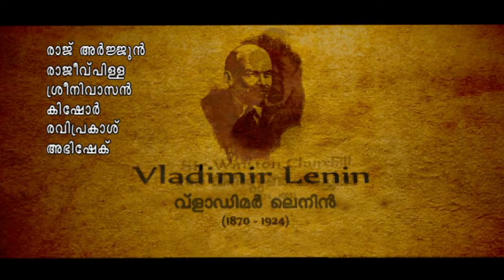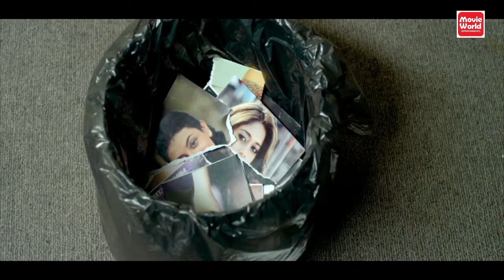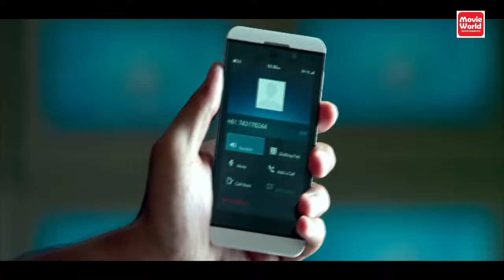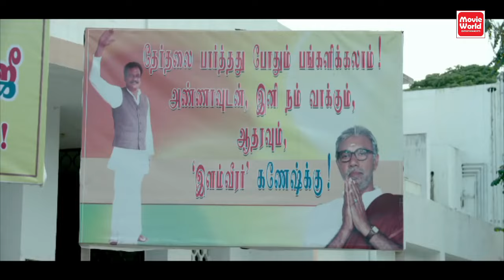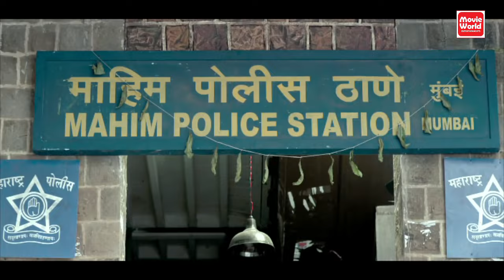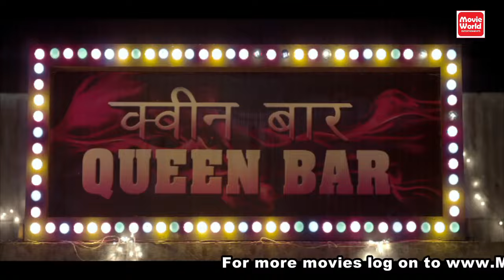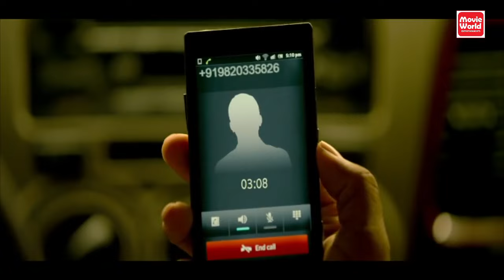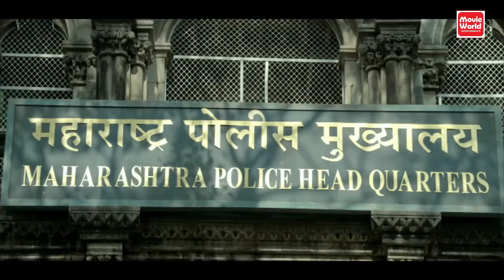Thalaiva Super Hit Malayalam Full Movie | Comedy Movie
Movie : Thalappavu
Director : Madhupal
Cast : Prithviraj , Lal , Atul Kulkarni , Maniyanpilla Raju , Jagathy Sreekumar , Dhanya Mary Varghese

Raveendran befriends Joseph, a Naxal leader, during his time in the forest. He goes through mental trauma when his superiors order him to kill Joseph in a fake encounter. Thalaiva Malayalam Full Movie # Malayalam Comedy # Malayalam Full Movie